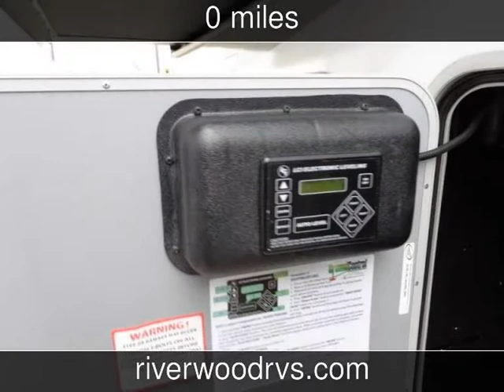2013 Open Range Roamer 337RLS New Rvs - Mandan,North Dakota - 2013-08-31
See more details about this new rv This 2013 Open Range Roamer 337RLS with 0 miles is for sale at Riverwood RV.